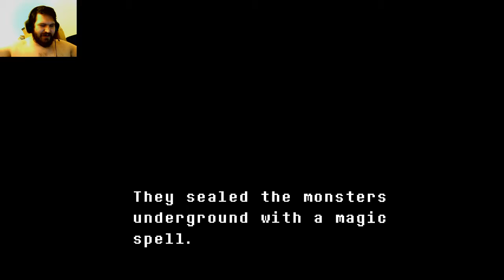Let's Play Undertale! Part 8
More core! More Alphys! More Mettaton! Now with a webcam and lots of yawning!